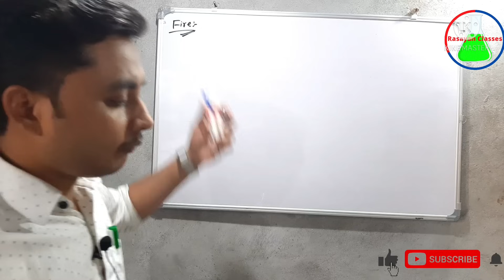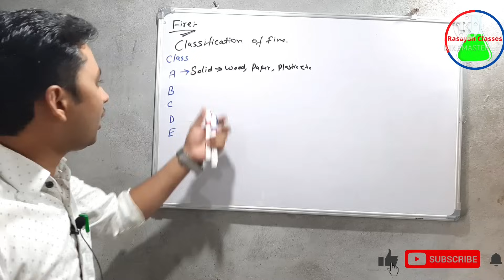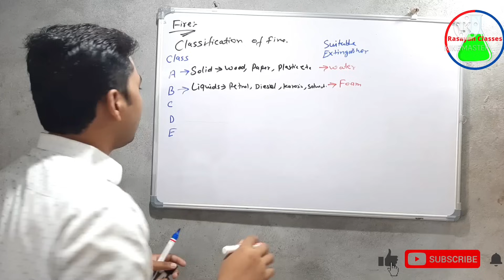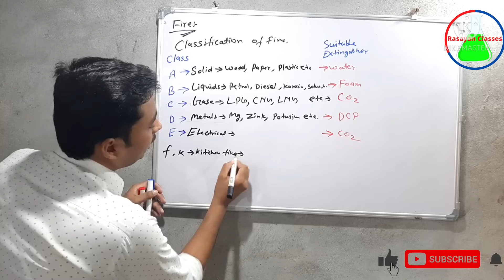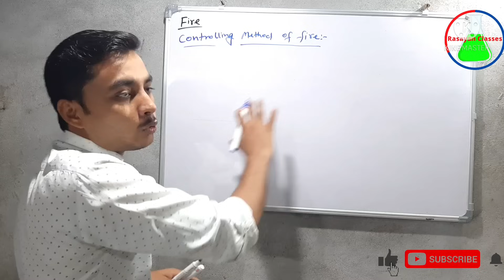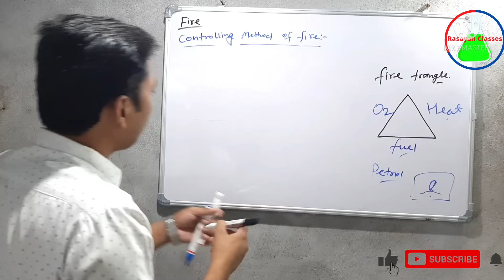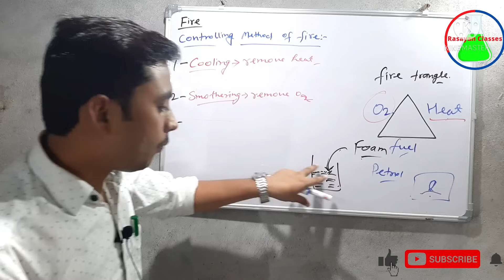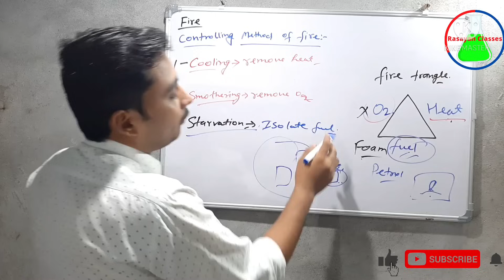Types of Fire |Classification of fire |types of fire extinguisher|Fire triangle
Fire , What is Fire , Classification of Fire , Types of fire , types of fire extinguisher in Hindi , Fire triangle , Controlling method of fire , All about fire which ask in Interview , @rasayanclasses

in this video I have discussed about fire , classification of fire in hindi . , Method of fire control , Fire triangles in Hindi .

What are the 6 classifications of fire?
class A fire , Class B fires , Class C fires , Class D Fires , Class E Fires , Class F fires or Class K fires .
What are the 5 classifications of fire?
What are the 4 classifications of fires?
What is fire and its classification?
What is the most common class of fire?
What are Class B and C fires?
What are stages of fire?
Classification of fire in India.
What are the 4 types of fire.
Classification of fire extinguisher.
Classification of fire hazards.
Class K fire extinguisher.
Electrical fire Class.
Class B fire extinguisher.
Class F fire extinguisher
Class C fire example
Class D fire.
types of fire Extinguisher like
Water , Foam , Co2 , Corbon dioxide , DCP , Dry chemical powder , wet chemical . water spray .
class A fire extinguisher .
class C fire extinguisher.
class D Fire extinguisher
class E fire extinguisher.
Fire triangle, Fuel , oxygen , Heat .
Defination of Fire .
Cooling , Smothering , starvation
What is fire and fire safety?
What is the basic fire safety?
What are the 4 main principles of fire safety?
Basic fire safety.
Fire and Safety Engineering. ,Fire and Safety jobs, Fire and safety equipment.
Fire safety information.